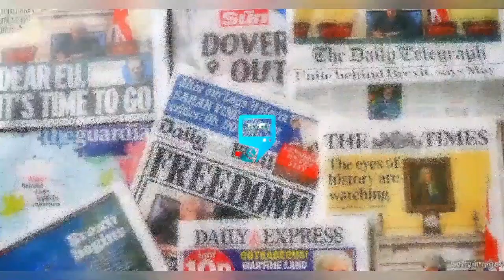A MUST WATCH VIDEO ! THIS BROKE 💔 THE HEART OF MILLIONS OF AFRICANS IN DIASPORA